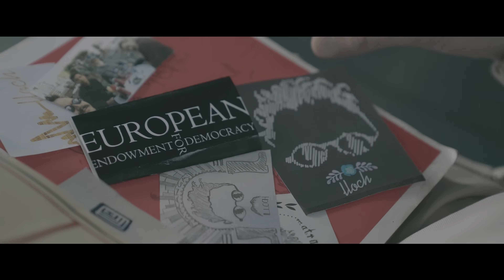LLOCH - ÇIZMET E MIA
Starring:
Tino Beu
Arti Rexha
Lindi Mahmuti
Shpat Beiqi
Ylli Maliqi
Alban Bajrami
Viki Alidemi

Special Thanks:
Florentin's Cheese

TEKSTI:

QIZMET E MIA

REF.
Qysh ? Si ? Nga ? Dhe por..si GDP-ja n'Singapor...
Tash na mujna me kan trend, mas do vjete jem folklor..
Kur pe shoh ket uniformë, po nihna si Perandor..
Me ni dorë çeka,e qipa,edhe çizmet n'tjetren dorë.

Verse.

Çizmet e mia ,sikur kpuct e Migjenit...
Textet e mia,sikur himni i Asdrenit...
lapsin e mreht,sikur brinat e Drenit.
Pa asni cent ne xhep,i kom hi terenit.

Pushken’n krah,jem tu gju delitanta.
S'kem ilegal,veq do texte n'qanta.
Na sjem IN,kem ambicje te veqanta.
Arti u shpik,na po bojm varianta.

T'hi ne kalim, si Ambullanta..
Rol i tjerrun thujëm Hans Landa...
Seket n'çizme sikur dhurata...
From Atlanta,to Atalanta.

Nuk ti ndrroj as me Jordan-ka...
Louis Vuitton-ka,e Gaban-ka..
Balenciaga,e Adidas-ka .
Mathen çizmet,mushet arka..

Tu fitu si Joe Biden,une spo boj gjo po ha badem..
Abdul-Jabbari i parodisë,une ti marr pikt'ty me karrem...
Ç'ka qenë ,Ç'është ,dhe Ç'do të bëhet…krejt i gjen te çizmja jem..
Kryeministrat shkojn ,e vijn,llochi metët fenomen...

Edhe fresh si mozzarella..
Weed-in n'tegëll,vargjet ne tela,
Tu rrjedh në, kang ,e ligjerime
Po m'nguc lemza Vaçe Zela.

Ç'ka dëshiron ,mu bo kur t'rritësh?
A reper a Jogobella.?
Veq me bo diqka,për herë të parë.
Se kom pas lehtë.Josip Rela ...

Ik ik ik ik hajvan,virus Wuhan...
Artin tond,kërkush s'pe han..
Kërkush s'han shit,kur ka shafran
Qizmet ti jap,po nuk te bijn taman..

Ti ham ham ham,unë tu lanë nam..
Tuj dhan ngjyra tulipan…
Pak kitare,nji tupan..
Ta pij bitën,si ajran..

U nisë per llogo,e u bo brend..
U nisë veq hajt,e u bo shum trend..
Tu e bo ni punë, qe s'marr vesh sen
Prej tra la la,tash La La LAND...

Kom lujt fer,kom lan Fërkem.
LLoch Matranga Fenomen..
Mlidhnu krejt estrada bashk
Une ju shti te çizmja jem.

OUTRO:
Maje në men,qe ko me u majt n'men...
E kom fjalën,për shekullin që vjen ...
Tu ja lexu vetës tem biografin n'tren..
Ni fmi i thojka nanës t'vet,Lloch Matranga ish kan RREN..
E nana,si thojka sen,a fmia e ka me ven..
Shhhhh ...shuj .se llochi po flen.